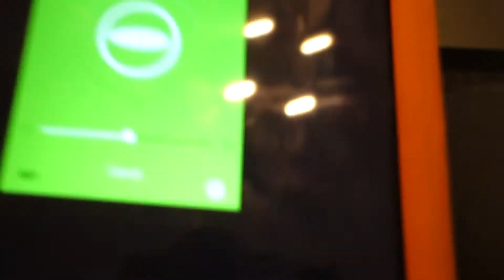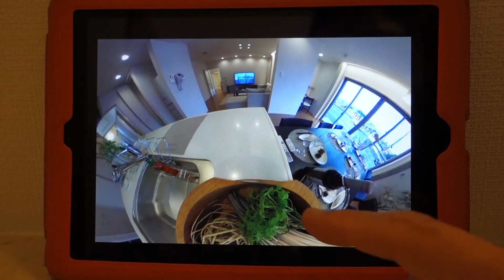「RICOH THETA買っちゃった！」住まいるチャンネル#020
香川県高松市で住宅の仕事をしています。
一級建築士・インテリアコーディネーター・宅地建物取引主任者
かねくろ通信　住まいづくり情報

RICOH　THETA（リコー　シータ）を購入し、
ちょこっと改造してインテリア写真を試し撮りしました。
住宅・インテリア・不動産にこのカメラ使えます！
積極的に有効な使い方を探ってみます。

関連動画
住まいるチャンネル